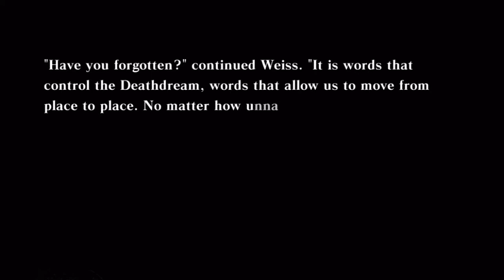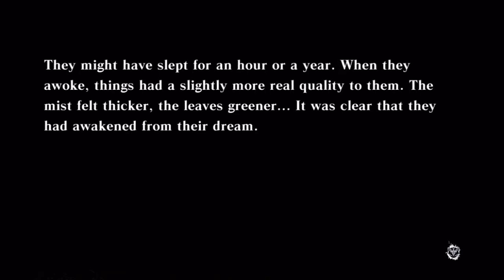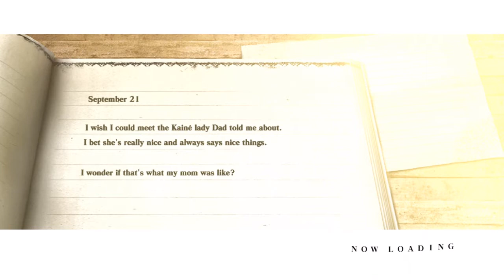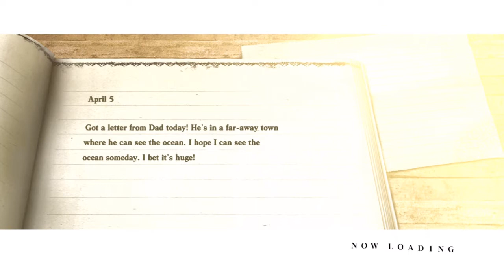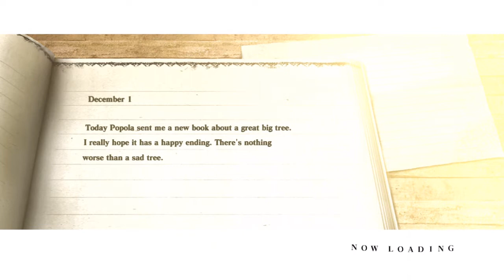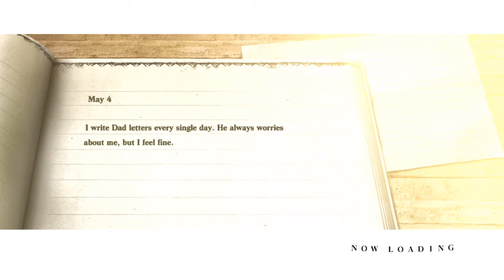NIER Let's Play Part 28